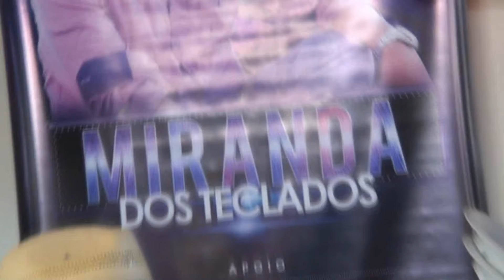MIRANDA DOS TECLADOS Musica, Ela É Americana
Segundo DVD Miranda Dos Teclados